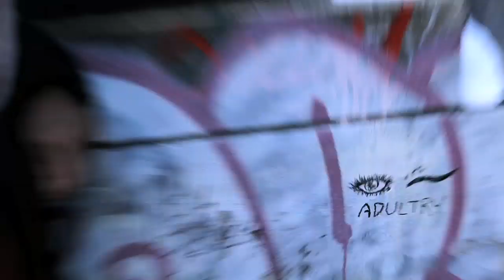Palah (ft. Peter Anthony) - GONE (Official Video)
DP-Chris Byler
Edited by Chris Byler & Palah

Focused Marketing, Inc. (@focusedmktg)